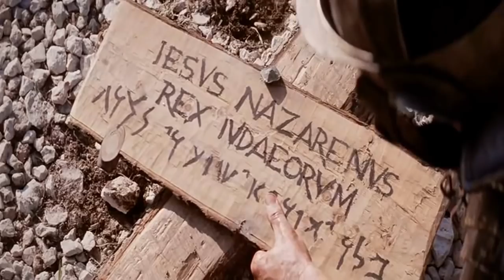Cee Lo Green - Mary Did You Know (Official Audio)HD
"Mary Did You Know" performed by CeeLo Green featuring A passionate, breath taking music video taken  from (The Passion of The Christ).